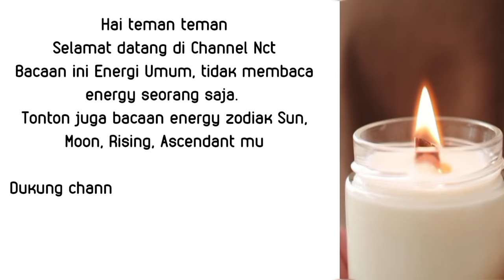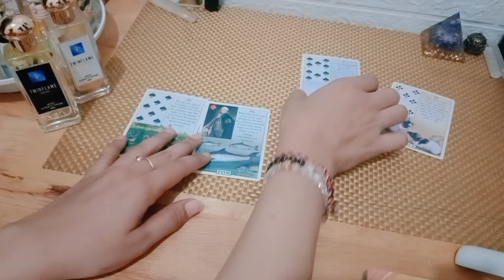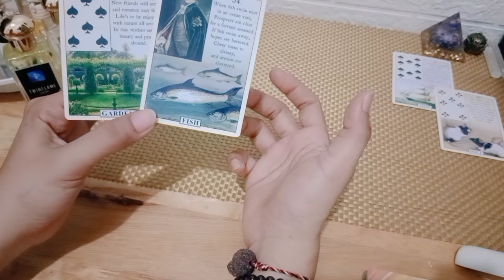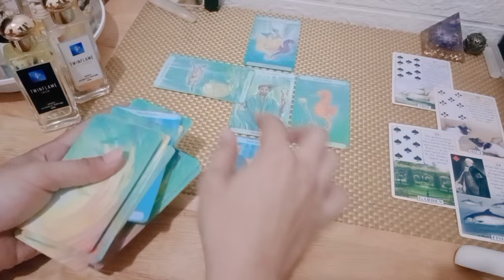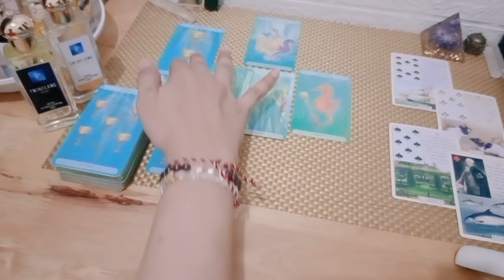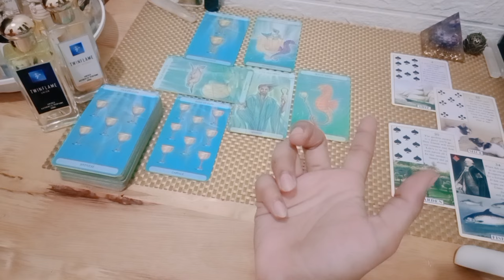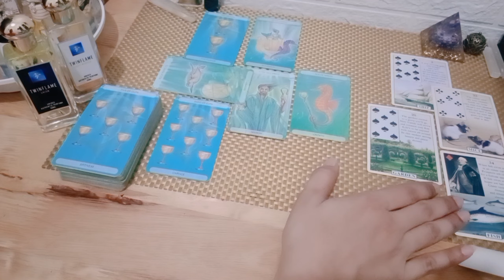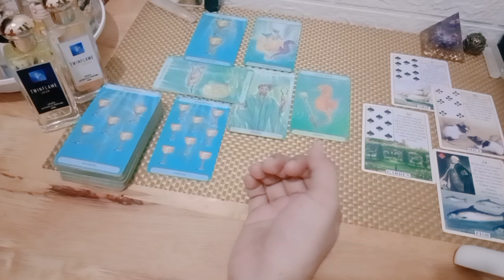Capricorn Special Juni 2024 🦋 Melaksanakan tindakan yang tertunda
1. astrosage (vedic india)
2. cafeastrology (western)

💎Bersifat general/umum

List PR
Level 1 : 250k ( Single, Hasil Vidio Proses Max 3 hari )
Level 2 : 350k ( Couple, Hasil Vidio Proses Max 3 hari )
Level 3 : 500k ( Call/Vidio Call/Voice Note 30 Menit ) *Flexible